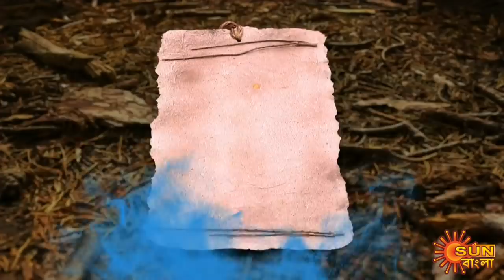Beder Meye Jyotsna - Full Episode | 8th August 2020 | Sun Bangla TV Serial | Bengali Serial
Beder Meye Jyotsna is the story of a girl called Jyotsna, daughter of the chief army commander of Bijoynagar. Her aunt Kamini, the evil incarnate and the wife of the chief minister of bijoynagar kills her and her mother. A snake charmers family revives her and eventually Jyotsna takes the path of revenge along with her childhood love Kanchan, the crown prince of Bijoynagar. Jyotsna becomes the warrior princess to end Kamini's evil intentions and restore normalcy across the world.